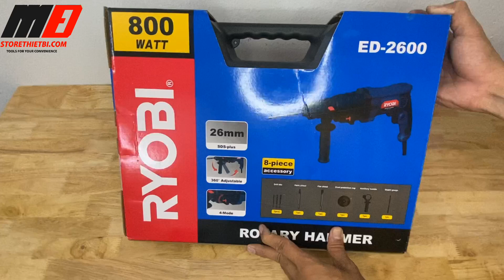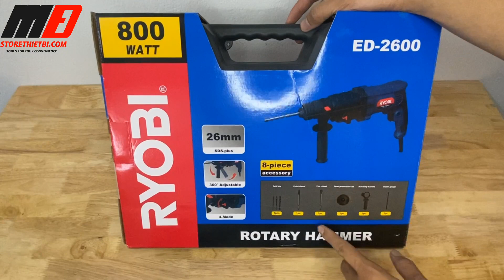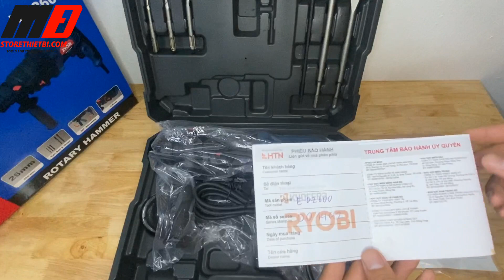🛠 MÁY KHOAN 3 CHỨC NĂNG 800W RYOBI CÓ GÌ ĐẶC BIỆT? (2.318.000Đ)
- STORE THIẾT BỊ: phân phối các mặt hàng dụng cụ cầm tay chính hãng từ các thương hiệu uy tín trên thị trường: DEWALT, STANLEY, BLACK AND DECKER BOSCH, MAKITA, TOTAL, INGCO, TOLSEN, SATA, OZITO, RYOBI...
- Address: 262/1/15 Phan Anh, Hiệp Tân, Tân Phú

Thông số kỹ thuật:
Tốc độ đập: 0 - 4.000 lần/phút
Công suất: 800W
Tốc độ không tải: 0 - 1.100 vòng/phút
Đường kính khoan sắt: 13mm
Đường kính khoan gỗ: 30mm
Đường kính khoan bê tông: 26mm
Thông tin chung:
Trọng lượng sản phẩm: 2,3kg
Thương hiệu: Nhật Bản
Sản xuất tại: Trung Quốc
Bảo hành chính hãng: 12 tháng